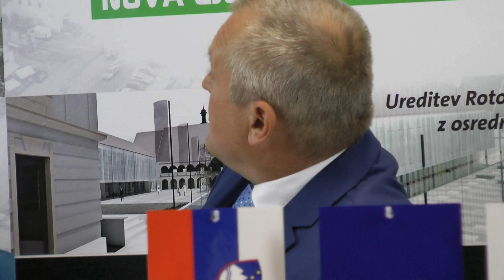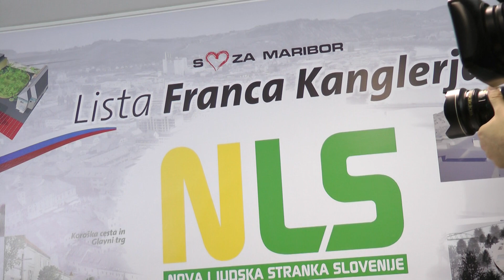Franc Kangler napovedal kandidaturo za župana Maribora